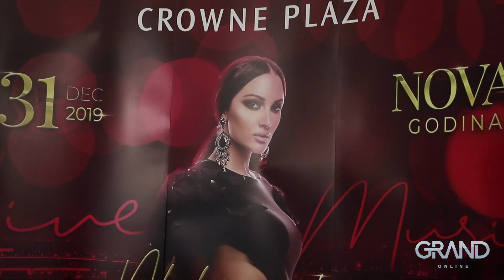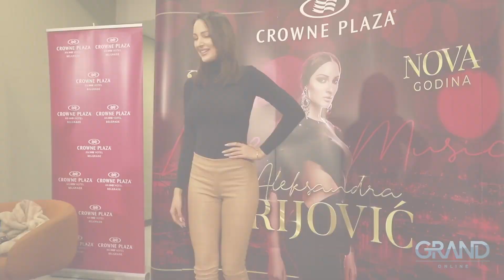Aleksandra Prijović - Intervju - Grand Online (Grand Online 2019)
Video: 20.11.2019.